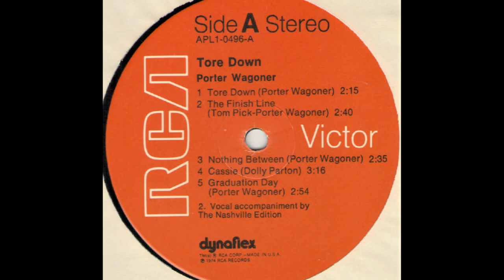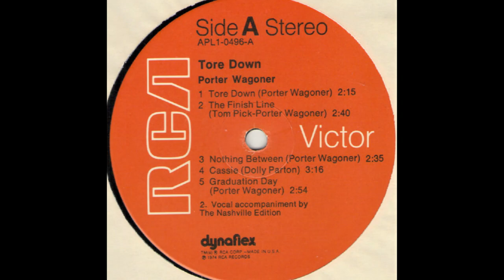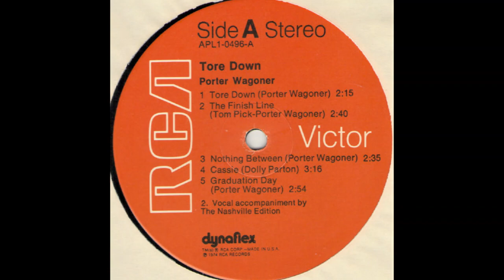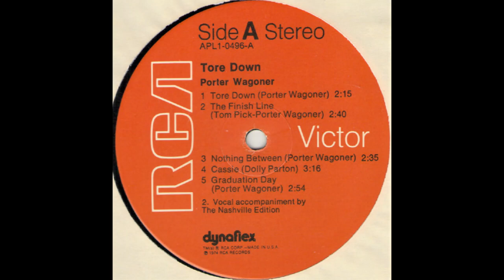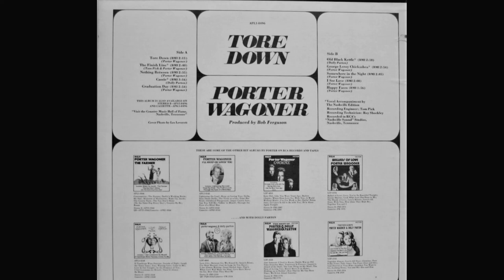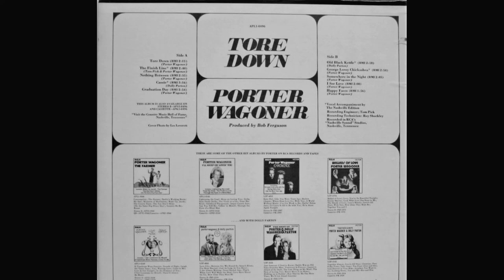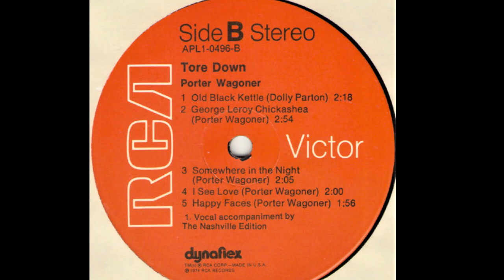Porter Wagoner "Tore Down" complete vinyl Lp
Released 1974  RCA Victor – APL1-0496
Produced by Bob Ferguson
Entered the Billboard Country Albums chart on May 11, 1974, remaining for 5 weeks, peaking at #28

A1 Tore Down
Written-By – Porter Wagoner

A2 The Finish Line
Backing Vocals [Vocal Accompaniment By] – The Nashville Edition
Written-By – Porter Wagoner, Tom Pick

A3 Nothing Between
Written-By – Porter Wagoner

A4 Cassie
Written-By – Dolly Parton

A5 Graduation Day
Written-By – Porter Wagoner

B1 Old Black Kettle
Written-By – Dolly Parton

B2 George Leroy Chickashea
Written-By – Porter Wagoner

B3 Somewhere In The Night
Written-By – Porter Wagoner

B4 I See Love
Written-By – Porter Wagoner

B5 Happy Faces
Written-By – Porter Wagoner